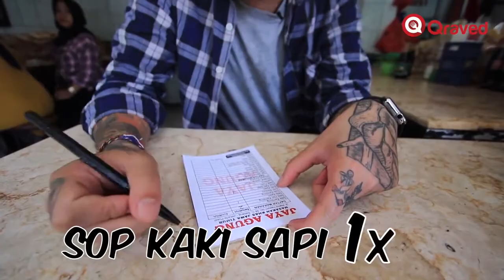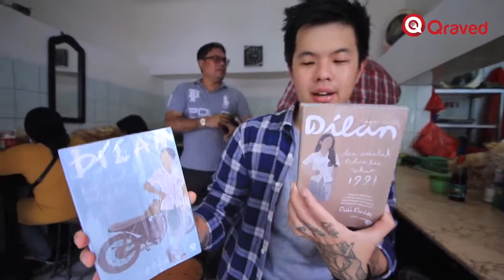Oi Arnold Ep.31: Arnold Kalap Kambing